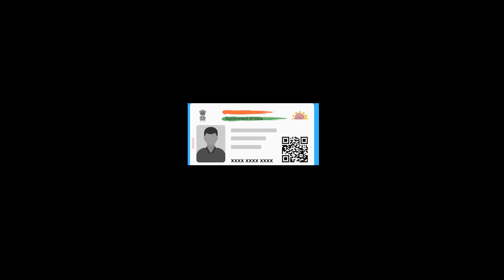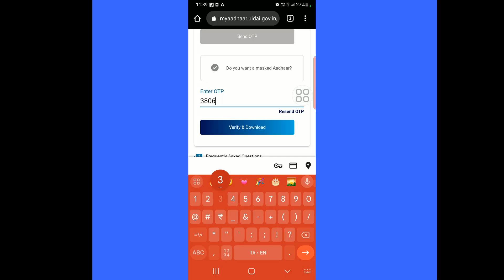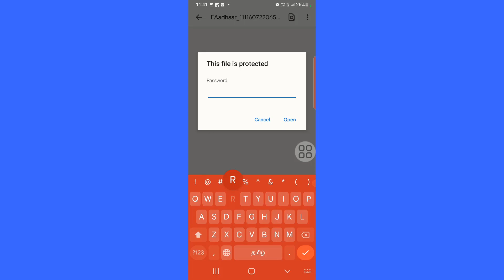How to e aadhar card download in Mobile 2023 | aadhar card download password tamil